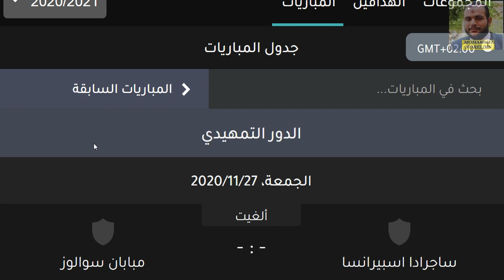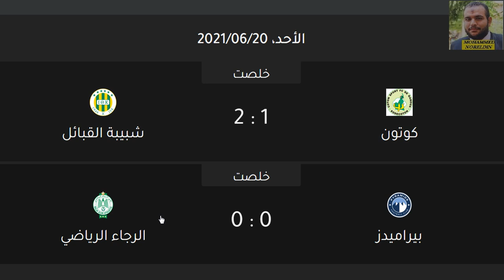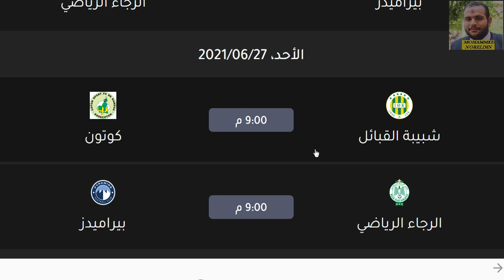الكونفيدرالية الافريقية 2021 - نتائج مباريات اليوم ذهاب نصف النهائي - تعادل بيراميدز والرجاء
الفرق المتأهلة الي نصف نهائي الكونفيدرالية الافريقية
بيراميدز المصري
الرجاء المغربي
شبيبة القبائل الجزائري
القطن الكاميروني

الفرق المتأهلة الي ربع نهائي الكونفيدرالية الافريقية
الفرق المتأهلة الي دور 8 من الكونفيدرالية الافريقية
اورلاندو بيراتس
كوتون
شبيبة القبائل الجزائري
جاراف
النادي الصفاقسي التونسي
الرجاء الرياضي المغربي
بيراميدز المصري
انيمبا النيجيري
نتائج وترتيب مجموعات وهدافين كأس الكونفدرالية الافريقية الجولة الثانية اليوم الاربعاء 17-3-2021
كأس الكونفيدرالية الأفريقية
جدول مباريات كأس الكونفدرالية الإفريقية 2021، القنوات
أخبار ونتائج كأس الاتحاد الأفريقي
بطولة كأس الكونفدرالية - 2020/2021
كأس الكونفيدرالية الأفريقية 2020
دوري أبطال أفريقيا
كأس الكونفيدرالية الأفريقية 2021
كأس الكونفيدرالية الأفريقية 2020–21
كأس الكونفدرالية 2019
كأس الكونفيدرالية الأفريقية الفرق
الفرق المتأهلة للكونفدرالية 2020
الفرق المتأهلة للكونفدرالية 2021
ترتيب مجموعات الكونفدرالية الإفريقية ونتائج المباريات الأحد 4-4-2021 الجولة الثالثة دور المجموعات